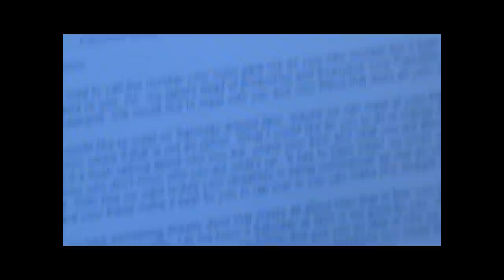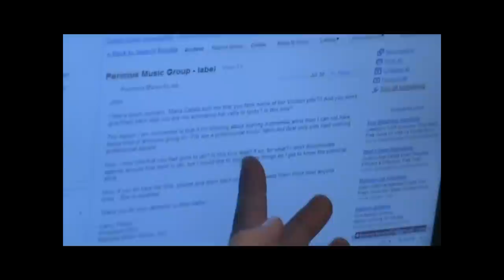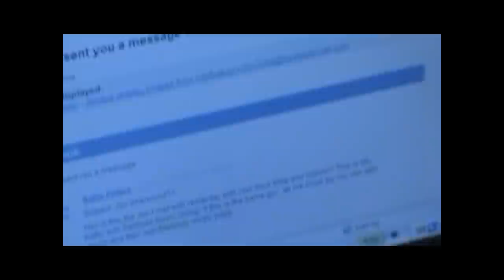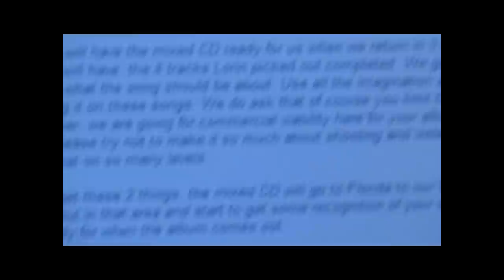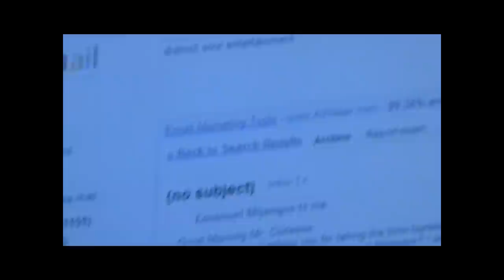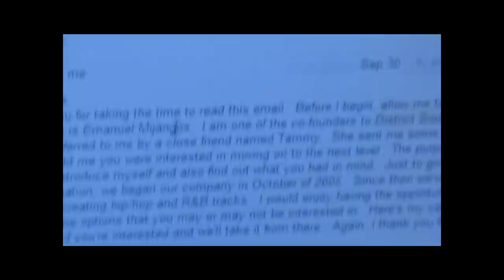HIGHLY ANTICIPATED Presents Jon Corleone and Tweezy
Highly Anticipated: Jon Corleone and Tweezy. Just to let ya'll know a little about the lifestyle. and what we trying to accomplish. jon corleone talks about being contacted by record labels... beef... etc.
Mini Interview of Jon Corleone And Tweezy

Also presenting Tweezy, a new member of Highly Anticipated.